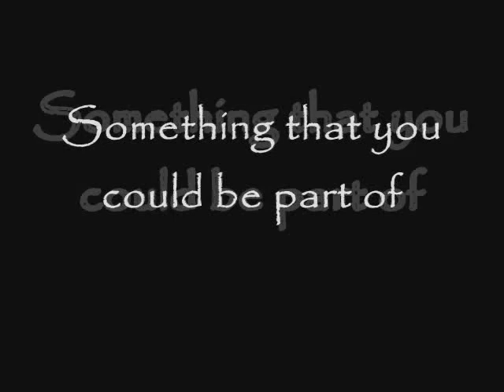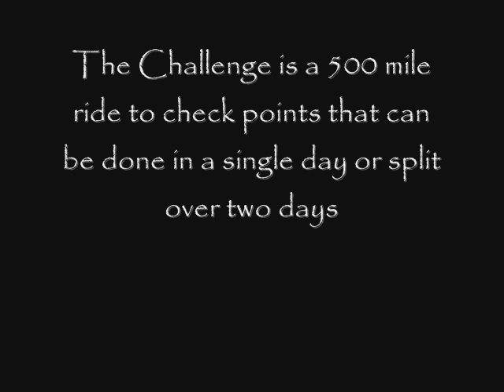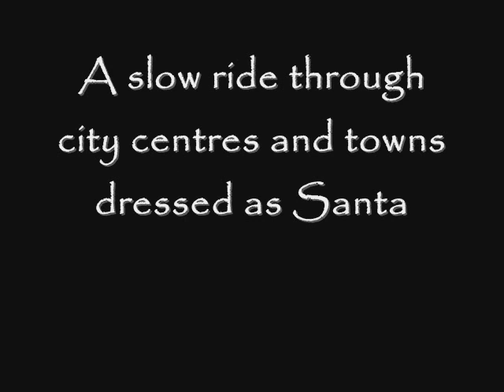Boundary500 2009 Advert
A look at what the Boundary500 is offering this year